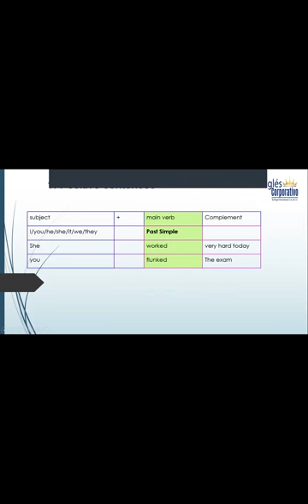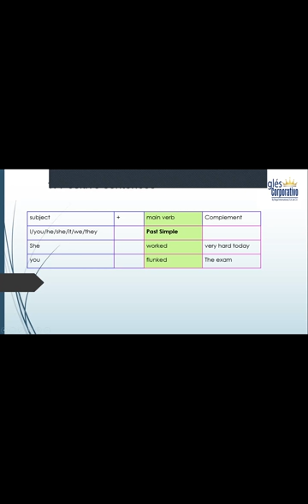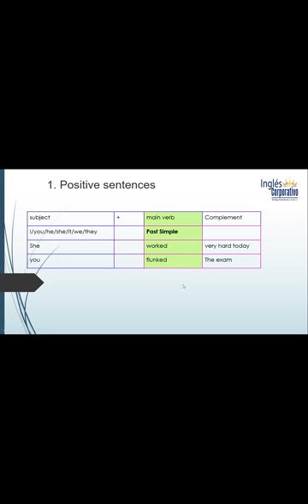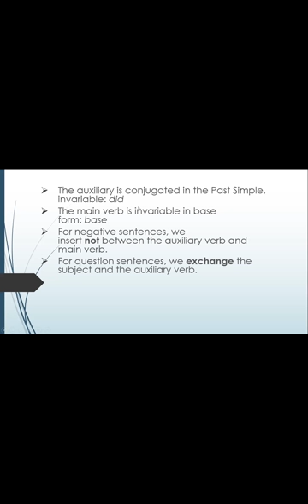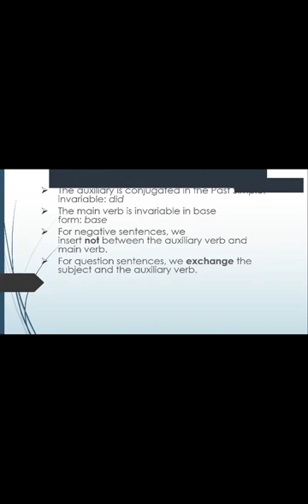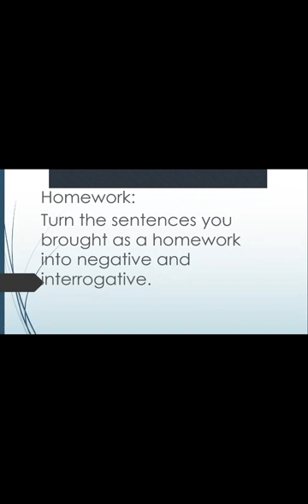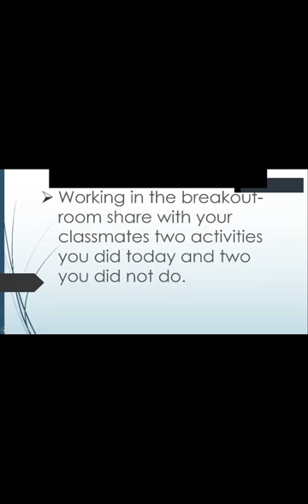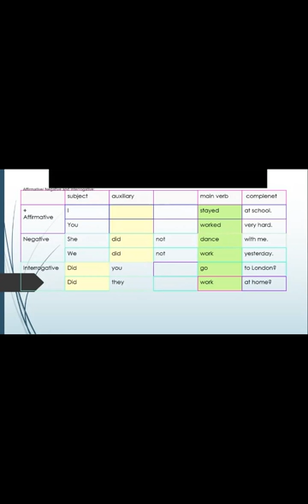Ingles Corporativo-Simple past. Part 2. Class11. 10-07-2020